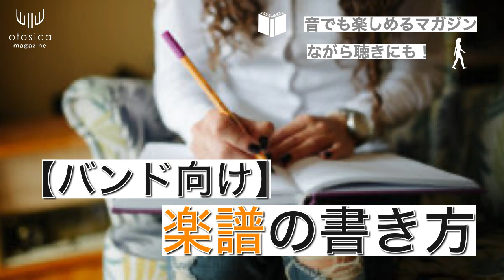【バンド向け】楽譜の書き方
音声でも楽しめるマガジン
〜音楽と共に生きる人の為のお役立ちマガジン〜

【お知らせ】
■2020年8月19日〜9月18日の期間
クラウドファンディングCAMPFIREにて
【音楽に特化したスキルシェアサービス『otosica』スタート支援プロジェクト】に挑戦しています。

■音楽に特化したスキルを手軽に売り買いできるマーケット
『 otosica 』2020年秋ローンチ！